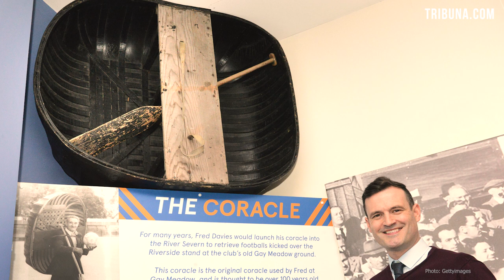The Weirdest Job in Football EVER!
TRIBUNA | Premier League (EPL). At its most unusual, the word ball boy may evoke memories of Eden Hazard kicking one, but one ballboy made history by using an ancient boat that Julius Caesar liked to retrieve balls: Fred Davies at Shrewsbury Town used a coracle and was paid for every ball he managed to get back into the Gay Meadow stadium from the River Severn. Watch the episode to see the story of football's most unusual ball boy and the hapless stadium he worked in for decades.